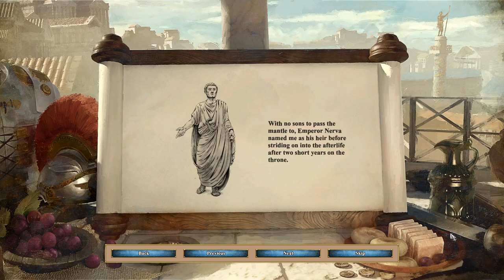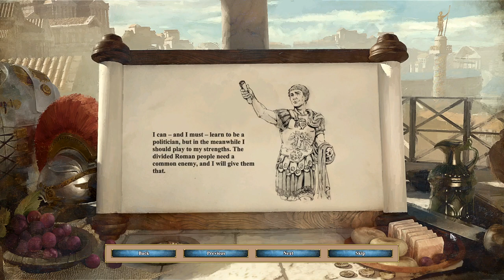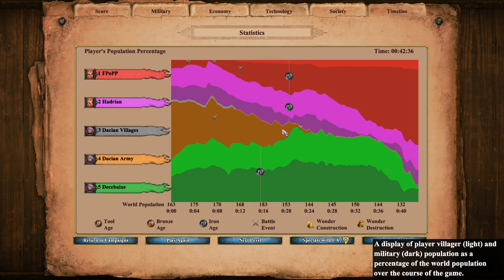Classic Roman Army Composition & Micromanagement | Trajan - 2. Roman Repute [Hard]